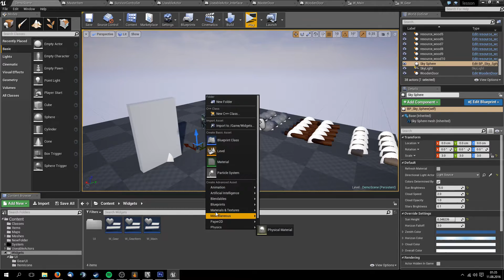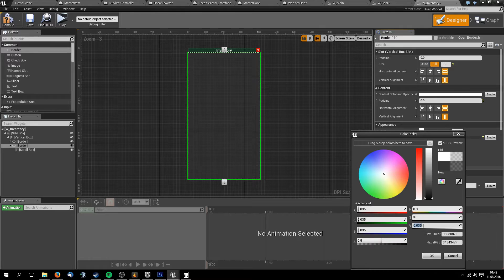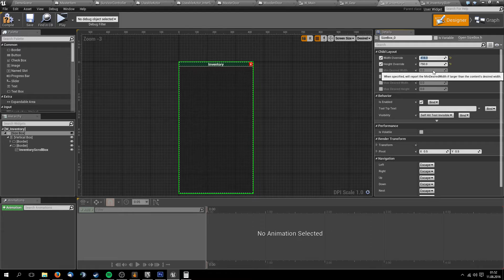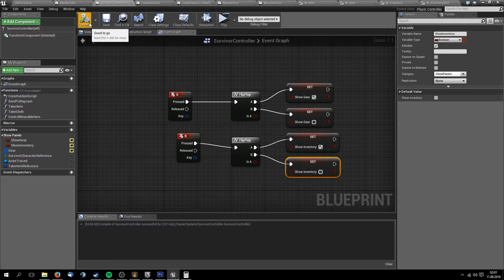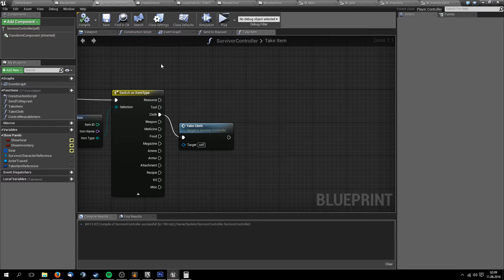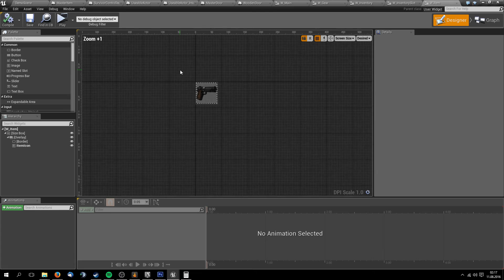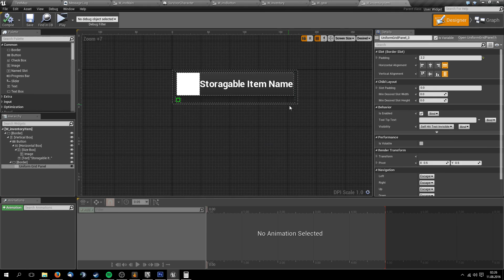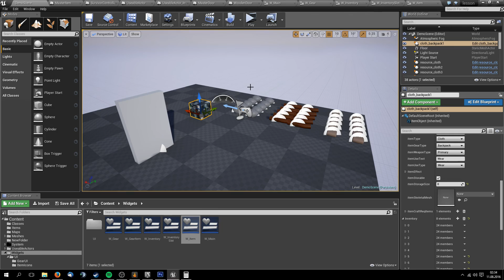Unreal Engine 4 Dersleri - Hayatta kalma oyunu - Parça 5 - item slotları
Merhaba. Unreal 4 oyun motoru ile bir amatör olarak sadece blueprint kullanarak bir hayatta kalma oyunu geliştirmekteyim. Ve bu süreci hem yeni başlayanlar için yol göstermek hemde bir günlük  gibi yayınlamak istedim.
Aklınıza gelen tüm sorularınızı ve isteklerinizi yorum olarak yazabilirsiniz.